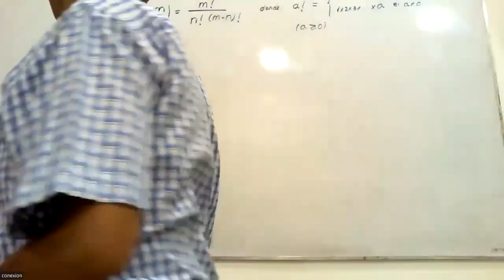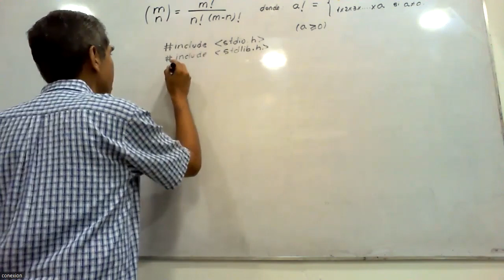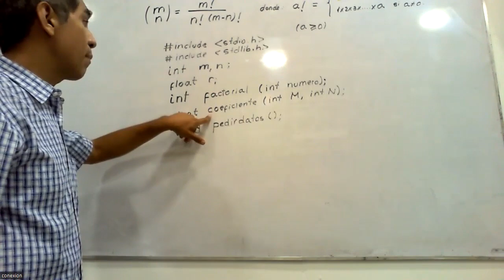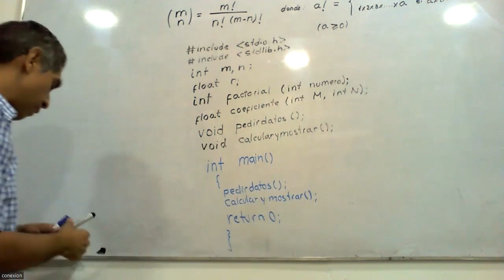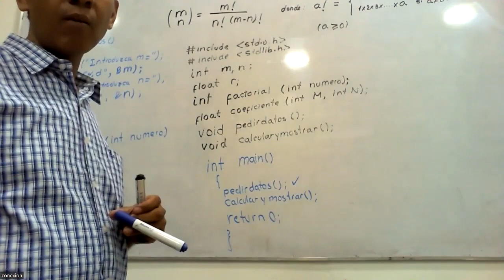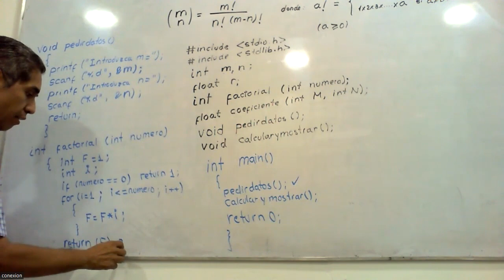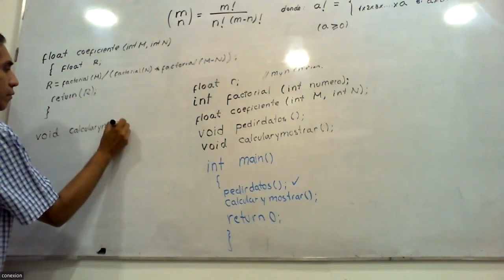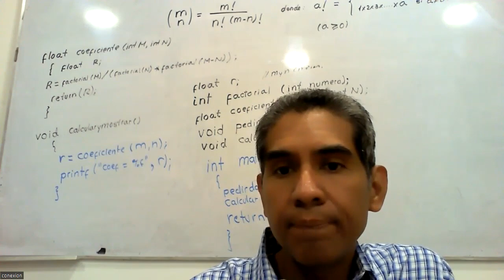|Pregrado| Ingeniería en Computación - Algoritmos y Programación II - MSc. Rynaldo Salas